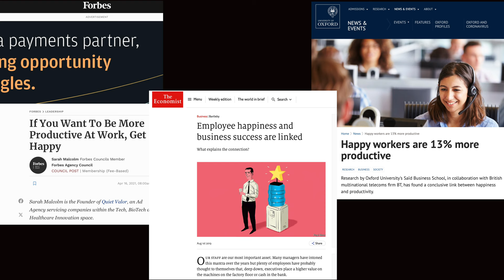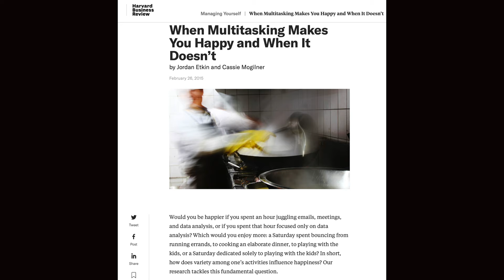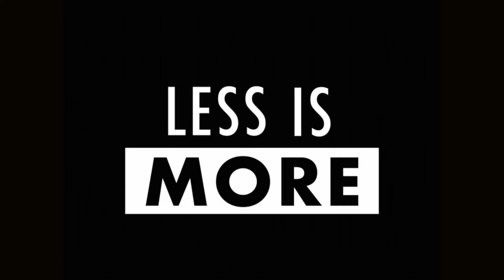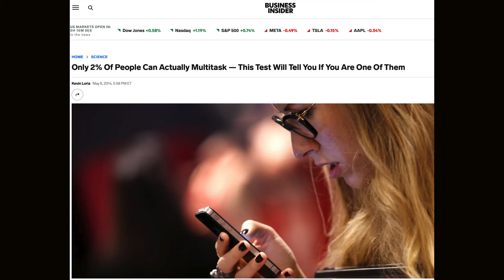Happier people work better, FACT!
I now offer personal coaching and mentoring, head over to my website for subscription plans and pricing.